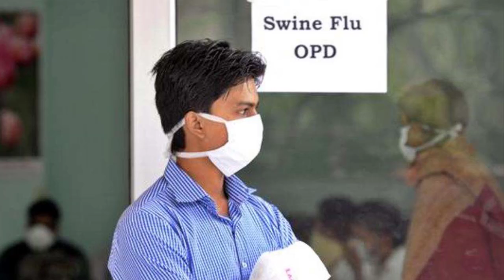සෞදි අරාබියේ සේවය කරන ඔබට මෙන්න මේ රෝග ලක්ෂණ තිබෙනවානම් ඉක්මනින් රෝහල් ගත වන්න